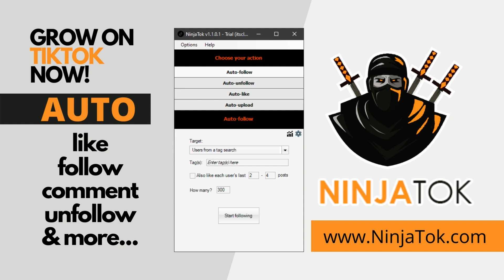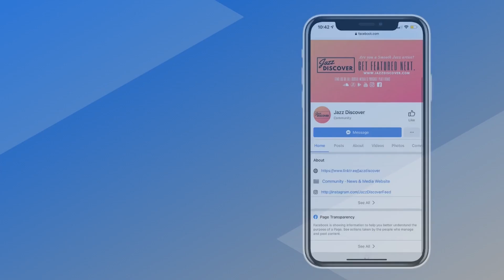▶️ SMOOTH JAZZ 2023 - 24/7 Music Radio "Jarez - Everything You Do"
❌ |  IMPORTANT | ❌
All submissions (music/video) and also business and/or copyright inquires 👇